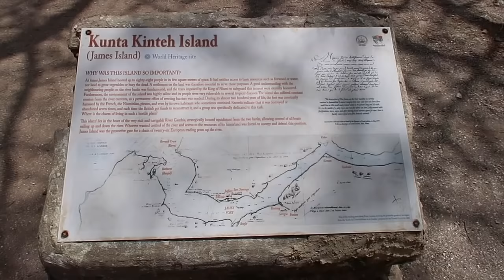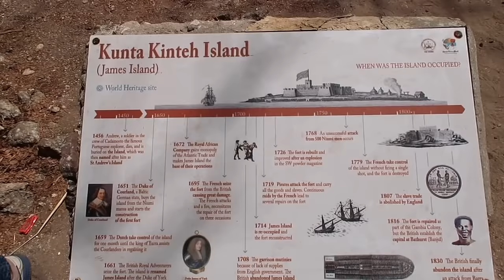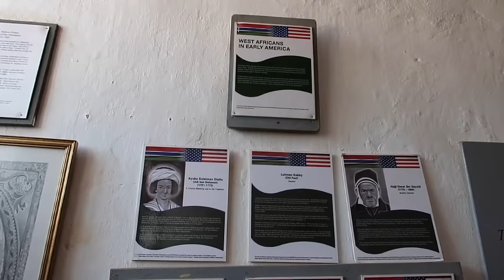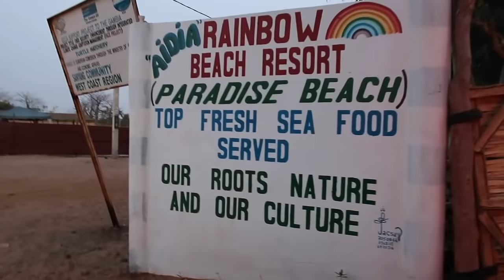The Gambia 🇬🇲 2019 Vlog (Part Two)- African Safari in Senegal, Beach Football, Kunte Kinteh Island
Hey Everyone,

Welcome back to part two of The Gambia Vlog! I hope you enjoyed part one, if you haven't watched yet then check it out :)

In part two we go on an African Safari in Senegal, visit Kunte Kinteh Island (St James Island), have beach days and watch beach volleyball and go Banjul and the city.

Malika's Instagram: @Malikafayefitness

Music 🎵:

Young OG Beats
[ FREE ] Afro Beat Instrumental 2019 "Kikou" (Davido Type Beat)

Prod By Aydro Beats & Demsriddim
[FREE DL] Afrobeat Instrumental x Dancehall 2018 - No Worries | Afro Pop Type Beat

Produced by CERTI
(FREE) | "CoCo" | Jhus x Wizkid x Not3s Type Beat | Free Beat | Afrobeats Instrumental | 2018

Mike Jacoby
"African Royalty" FREE MUSIC

[FREE BEAT] "More" Afrobeat Instrumental | Tekno x Maleek Berry Type Beat | Prod. by S'Bling